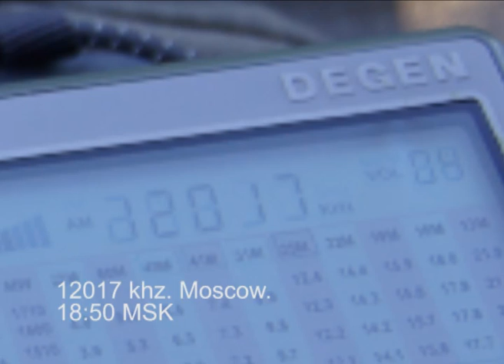Голос Кореи - расписание вещания на русском языке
Передача радио Голос Кореи из Пхеньяна (КНДР). Расписание вещания на русском языке.